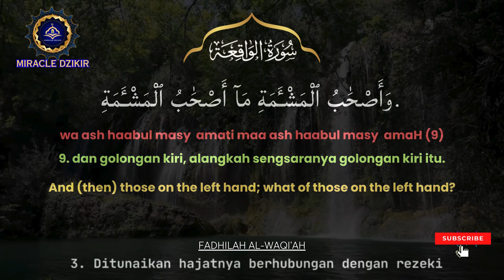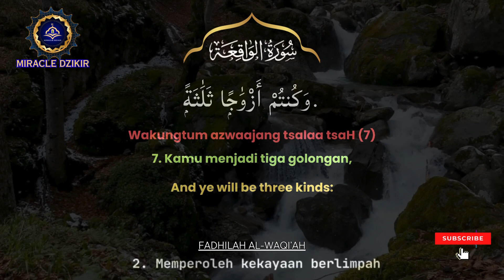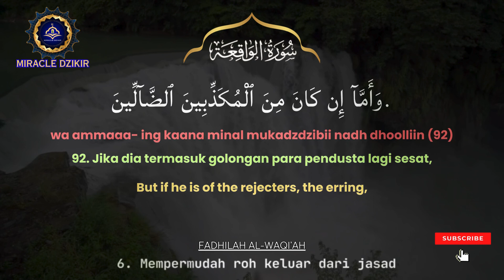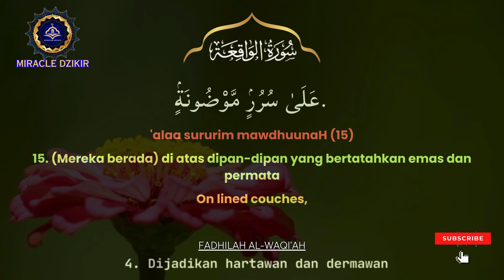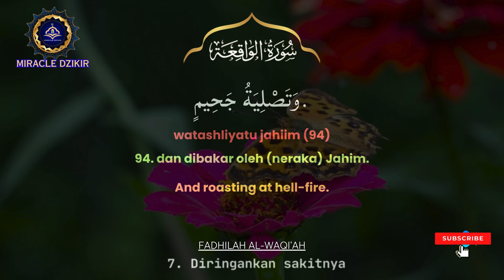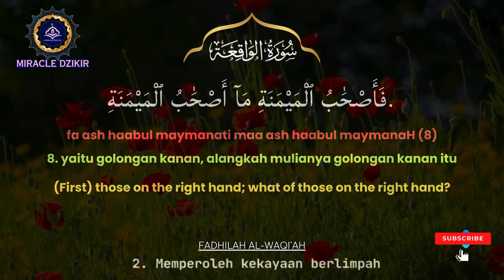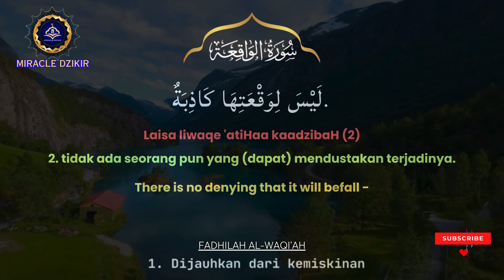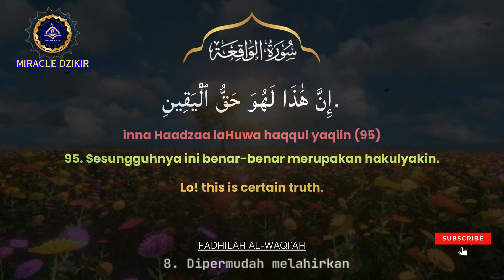MENGAMALKAN SURAT AL WAQIAH 7X CARA MENINGKATKAN REZEKI DENGAN AL QURAN